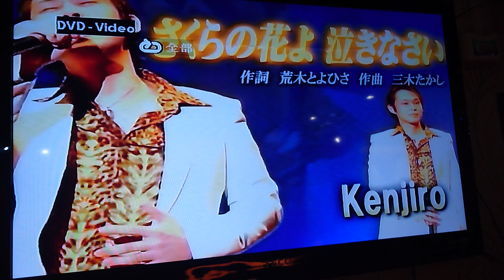Amy翻唱 さくらの花よ 泣きながら 唄kenjiro {朱攝影} [富士櫻卡拉OK]環境幽靜歌聲會友。